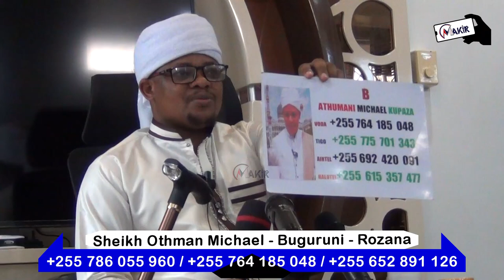Matatizo Ya Kina Mama Sasa Yapatiwa Ufumbuzi Na Sheikh Othman Michael